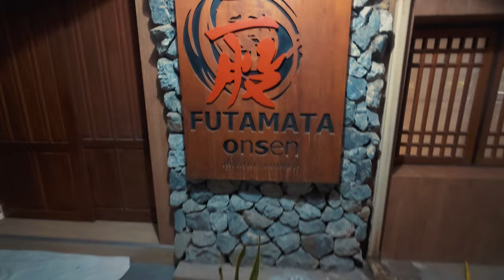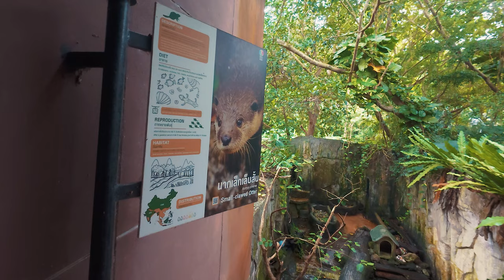รีวิว DJI Osmo Action 5 Pro พาไปชมน้องหมูเด้ง แถมพาเที่ยว ชลบุรี บางแสน Vlog Travel "Moo Dang" 🐷🇹🇭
เที่ยวชลบุรีง่ายๆ กับวันเบาๆ พาไปชมความน่ารัก
ของ “น้องหมูเด้ง “ ที่ใครๆ ก็ต่างตกหลุมรัก 🐷🤣

เปิดประสบการณ์ รีวิว DJI Osmo Action 5 Pro
กล้องรุ่นใหม่ที่พัฒนามาเพื่อการถ่ายภาพและวิดีโอ
คุณภาพสูง พร้อมกับฟีเจอร์สุดล้ำ

พักผ่อนในที่พักแสนสวยสุดสบายในราคาเบาๆ
ตระเวนหาของกินอร่อยๆ กับคาเฟ่ๆ ที่ห้ามพลาด
ดื่มด่ำไปกับบรรยากาศการเดินเล่นริมชายทะเล
ชาร์จพลังให้เต็มที่ในวันหยุดสุดสัปดาห์ 💕

ในทริปนี้พวกเราจะพาเพื่อนๆ ไปชม📍

- สวนสัตว์เปิดเขาเขียว น้องหมูเด้งงงง
- หาดบางแสน ที่เที่ยวใกล้กรุงสุดชิล
- สะพานปลาหาดวอน สถานที่พักผ่อนสบายๆ
- ถนนคนเดินหาดวอน แหล่งของกิน ของอร่อย

- J Park Hotel โรงแรมน่ารัก ห้องพักราคาเบาๆ

- ห้องอาหารคูณสิน ร้านเด็ดย่านลาดกระบัง
- ร้านป้าแดงลาบอุบล 1 ต้นตำรับ ความอร่อย
- ครัวซุ้มทะเลซีฟู้ด ร้านห้ามพลาดอ่างศิลา
- Talay Blue ศรีราชา คาเฟ่ลับ วิวอย่างสวย
- ไก่อบโอ่ง ลุงกด บางพระ ของดีจริง ต้องมาลอง
- โคขุนคุณทอง ลาดกระบัง สุวรรณภูมิ ร้านสายเนื้อ

DJI Osmo Action 5 Pro กล้องแอคชั่นรุ่นใหม่ ที่พัฒนาเพื่อการถ่ายภาพและวิดีโอคุณภาพสูง ในทุกสถานการณ์
ด้วยคุณสมบัติที่ออกแบบมาให้เหมาะกับสายผจญภัยและรักการถ่ายภาพในสภาพแวดล้อมที่ท้าทาย
มาพร้อมกับความละเอียดระดับ 4K 120FPS ระบบกันสั่นแบบใหม่ล่าสุดที่ช่วยให้ได้ภาพที่นิ่งแม้ในขณะเคลื่อนไหว

ฟีเจอร์เด่นๆ ของ DJI Osmo Action 5 Pro
- ถ่าย Slow Motion ได้สูงสุด 960fps
- ไฟล์ DLog 10 Bit ที่ให้ Dynamic Range สูงถึง 13.5 สต็อป
- Colour Recovery ช่วยคืนค่าสีในโหมด DLog
- Colour Temperature Sensor ที่ช่วยให้ได้ค่าสีที่ถูกต้องแม่นยำขึ้นไปอีก
- ถ่ายภาพนิ่งได้ความละเอียดสูงสุดถึง 40 ล้านพิกเซล
- มีความจุภายในเครื่อง Built-in Storage 47GB
- Battery รุ่นใหม่ อึดขึ้น สามารถรองรับการถ่ายมากกว่า 4 ชั่วโมง พร้อมระบบ Fast Charge
- SuperNight Shooting Mode สำหรับการถ่ายในที่แสงน้อย
- Ai Subject Tracking & Subject Centring ช่วยในการติดตามบุคคลและวัตถุ
- Intelligent Shooting Mode ตั้งค่าถ่ายอัตโนมัติด้วยการวัดระดับความลึกและความสูง สำหรับการดำน้ำหรือปีนเขา
- กันน้ำลึกได้สูงสุด 20 เมตร โดยไม่ใส่ Housing กันน้ำ
- ต่อ DJI Mic 2 ได้ 2 ตัว ผ่าน Bluetooth โดยตรงได้เลย

The Ultimate Action Camera Experience
The Future of Adventure Filming

✈️ รับส่วนลดการเดินทาง ที่พัก อาหารและกิจกรรมต่างๆ เพียงใส่ Code : TONYKOKKUSAN บนแอป Klook
🚖รถเช่าตอนนี้ ลด 15% สำหรับในไทยและยุโรป
🚘สำหรับรถเช่าญี่ปุ่นมีแจกฟรี e-sim

ทำไมค์ต้องโซนี่ อยากรู้ คลิก!